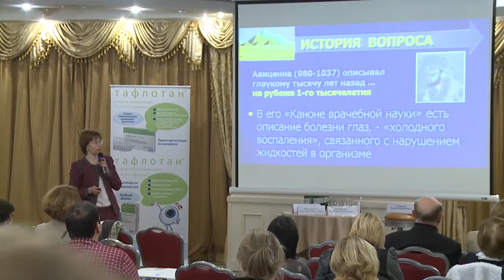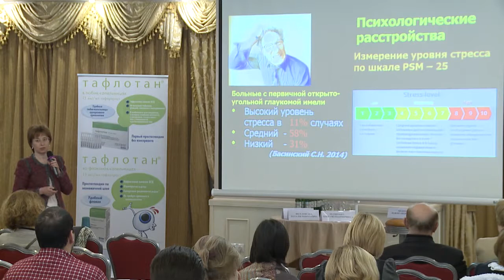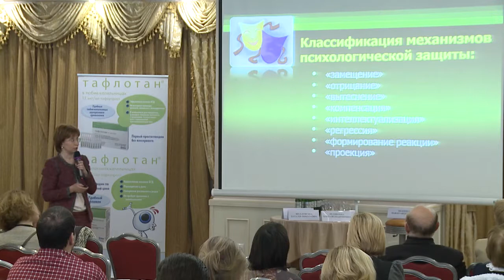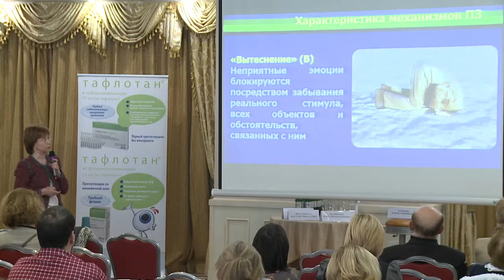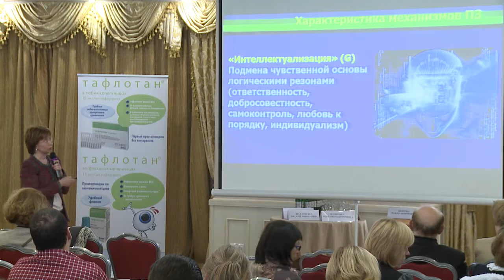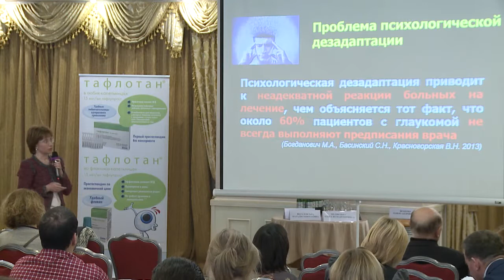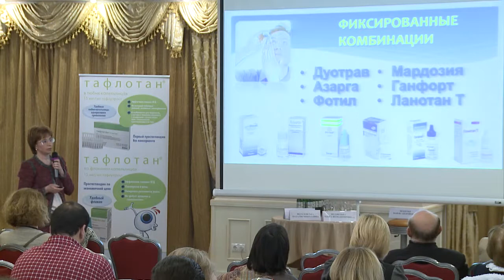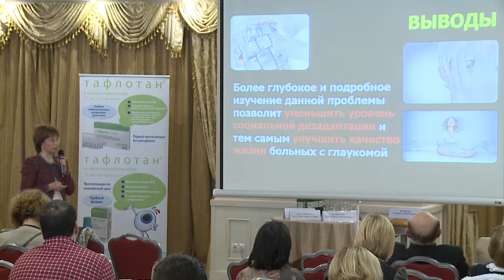01 13 Петренко О П Особливості психологічного портрету хворого на глаукому